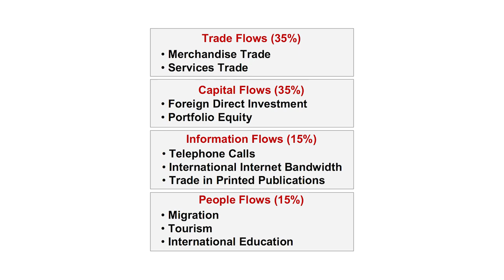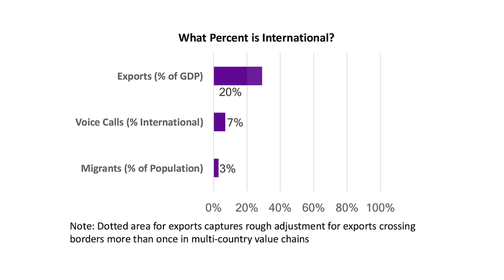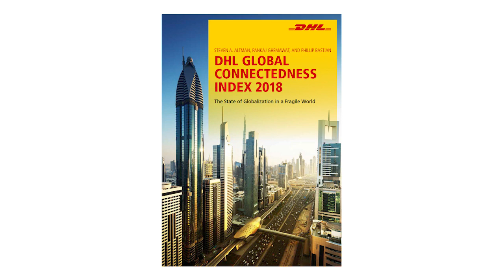How Globalized is the World Today?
Steven Altman, executive director of NYU Stern's Center for the Globalization of Education & Management, shares findings from DHL's 2018 Global Connectedness Index.